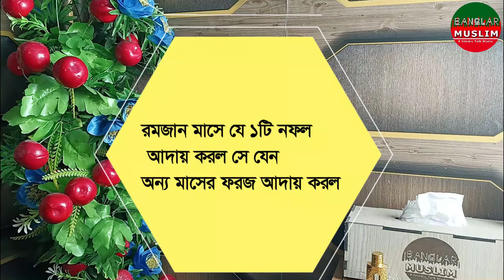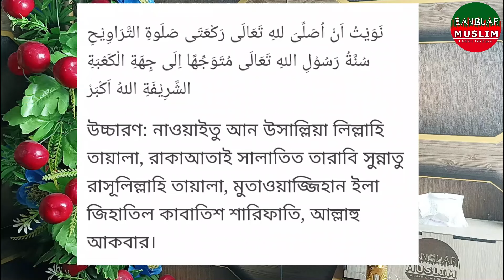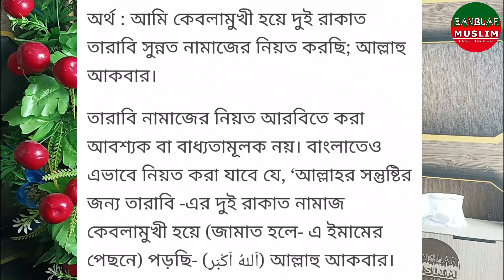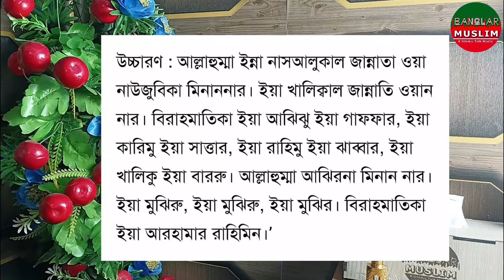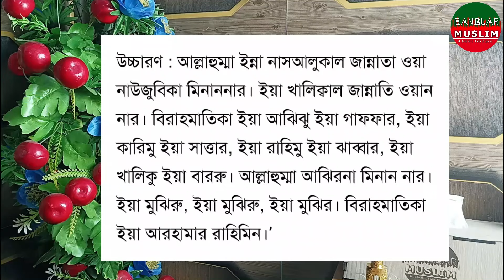তারাবি নামাজের দোয়া ও মোনাজাত বাংলা উচ্চারণ সহ ,তারাবির নামাজের নিয়ত বাংলা | Banglar Muslim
তারাবির নামাজের মোনাজাত
তারাবির নামাজের দোয়া
tarabi namaz dua

মহিলাদের তারাবির নামাজ পড়ার নিয়ম । তারাবীর নামাজের নিয়ত । Tarabir namaj | tarabir namaj

শায়খ আহমাদুল্লাহ,আহমাদুল্লাহ
প্রশ্ন উত্তর
তারাবির নামাজ
তারাবি নামাজ
তারাবির নামাজ কয় রাকাত
তারাবির নামাজ ৮ না ২০ রাকাত
তারাবির নামাজ না পড়লে কি রোজা হবে
তারাবির নামাজ কত রাকাত
তারাবি নামাজের চার রাকাত পরপর দোয়া
তারাবির নামাজের নিয়ত,তারাবির নামাজের দোয়া,রোজা
sheikh ahmadullah,ahmadullah
tarabi namaz,tarabi namaz koto rakat,tarabi namaz koi rakat,tarabi namaz dua,tarabi namaz niyat
roja